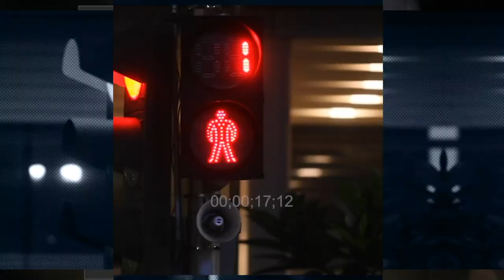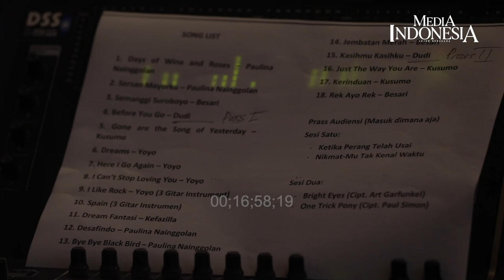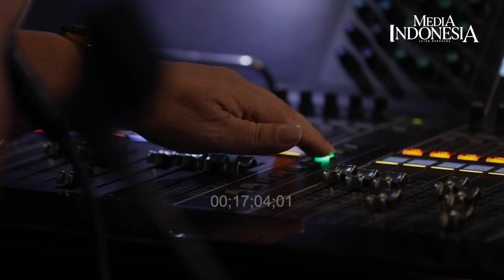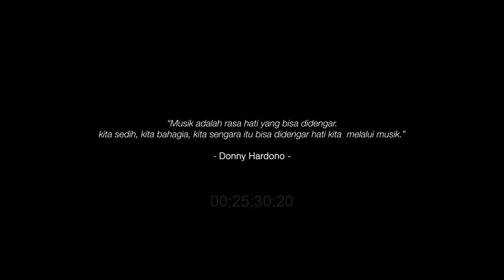Donny Hardono: Audiensi Band dan Kejelian Melihat Peluang (Episode Tiga)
Salah satu kelebihan Donny Hardono ialah kejeliannya melihat peluang. Ketika banyak penyanyi bermunculan dan tidak memiliki band pengiring pada 1989, ia mendirikan Audiensi Band untuk menjawab kebutuhan tersebut.

Kini, Audiensi Band adalah salah satu band pengiring dengan jejak paling panjang. Yang istimewa ialah menjadi band tetap di Istana Negara pada masa pemerintahan Presiden Soeharto, BJ Habibie, Abdurahman Wahid, Megawati Soekarnoputri, dan Susilo Bambang Yudhoyono.

Audiensi Band juga mendapat rekor dunia dari Record Holders Republic saat mengiringi 100 biduan dengan 100 hits dalam sehari ketika konser menggalang dana untuk korban gempa Palu, Sigi, dan Donggala , Jakarta, Jumat (5/10/2018).